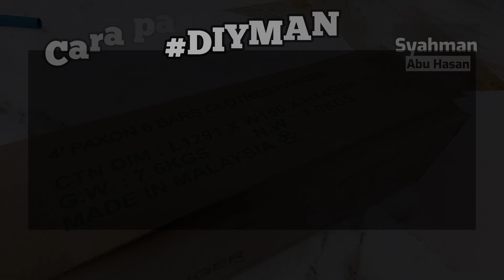DIY:83 Ampai tahan lasak 3V beli di Shopee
Untuk ke koleksi video DIY yang pernah saya lakukan, sila ke pautan ini :

Semoga bermanfaat 🤗

Musician: @iksonmusic